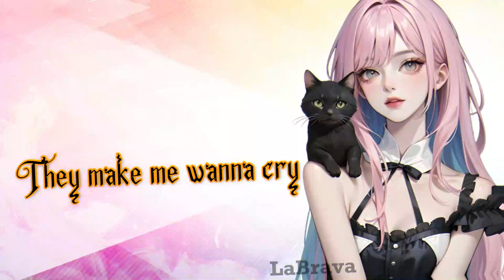LaBrava - Wrong Hearts ◀ Nightcore ★ Lyrics ▶ HD ♪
⋇⊶⊰❣⊱⊷⋇       Song details     ⋇⊶⊰❣⊱⊷⋇

♪ Original : Wrong Hearts
♪ Title :Wrong Hearts
♪ Produced by :  LaBrava
•Wrong Hearts  | Nightcore / Lyrics | HD  Made By LaBrava

⋇⊶⊰❣⊱⊷⋇  Artists details ⋇⊶⊰❣⊱⊷⋇
♪ I own the sound. Re-use of these materials is prohibited, and I do not allow anybody to use my original creation.

⋇⊶⊰❣⊱⊷⋇        Copyright      ⋇⊶⊰❣⊱⊷⋇

⋇⊶⊰❣⊱⊷⋇     Vid Tags    ⋇⊶⊰❣⊱⊷⋇
wrong hearts nightcore,
wrong girl nightcore,
wrong nightcore,
wrong or right nightcore,
right now lyrics nightcore,
heart attack by nightcore,
nightcore heart and head,
heart of mine nightcore,
heart a break nightcore,
blow me away nightcore,
so much for my happy ending nightcore,
blood nathan wagner nightcore,
cross my heart nightcore,
can't resist nightcore,
heartsick nightcore,
delusional nightcore,
delusional simon curtis nightcore,
deep end i prevail nightcore,
dead and cold nightcore,
dark enough nightcore,
nightcore girl can kill,
emo songs nightcore,
nightcore ex girlfriend,
emo music nightcore,
f with u nightcore,
nightcore wrong girl,
nightcore half a heart,
heartbeat song lyrics nightcore,
heart nightcore,
nightcore i am wrong,
i'm i wrong nightcore,
am i wrong remix nightcore,
nightcore hold me like a grudge,
nightcore hard to kill,
left in me nightcore,
left behind nightcore female,
am i wrong nightcore girl version,
nothing wrong with me nightcore,
nightcore wrong or right,
nightcore over my head,
pretty rave girl s3rl nightcore,
pretty rave girl (nightcore),
pretty rave girl 2010 nightcore,
you might not like her nightcore,
yandere overhears you saying that you like her,
right left wrong nightcore,
so i'll let you hold onto my heart nightcore,
nightcore someone gets hurt,
she hates me nightcore,
true my heart nightcore,
this is my heartbeat song nightcore,
this december nightcore,
this romantic tragedy i'll shut you down,
you did me wrong nightcore,
u love u nightcore,
under your scars nightcore,
u+me=love nightcore,
u + me nightcore,
valiant hearts nightcore,
wrong direction nightcore,
x remix nightcore,
x nightcore,
xoxo nightcore,
heart attack nightcore version,
nightcore heart attack x cake,
i think i have a heart attack nightcore,
nightcore we don't have to die,
nightcore heaven or hell,
0 angel nightcore,
nightcore now i don't care,
nightcore songs 6 pills,
off with her head nightcore,
10/10 don't recommend nightcore,
2 hearts nightcore,
hourglass set it off nightcore,
2 on nightcore,
heart to break nightcore,
4'33 nightcore,
4 minutes glee nightcore,
4 5 seconds rihanna nightcore,
4 aem nightcore,
nightcore heart a break,
nightcore 5 more minutes,
nightcore five long nights,
nightcore 9 to 5,
6 pills nightcore,
6 shots neffex nightcore,
7 weeks 3 days nightcore,
7 nightcore,
5 6 7 8 steps nightcore,
8 legged dreams nightcore,
9 crimes nightcore,
nightcore wrong,
9-1-1 nightcore
nightcore,
nightcore songs,
nightcore switching vocals,
nightcore male version,
nightcore mix,
nightcore mashup,
nightcore rock version,
nightcore 1 hour,
nightcore monster,
nightcore angel with a shotgun,
nightcore rockefeller street,
nightcore angel of darkness,
nightcore amv,
nightcore alan walker,
nightcore apollo,
nightcore alone,
nightcore after dark,
nightcore animals,
nightcore american horror show,
nightcore angel,
a nightcore playlist for my little dazai kinnies,
angel with a shotgun nightcore,
apollo nightcore,
angel of darkness nightcore,
alone nightcore,
after dark nightcore,
all the things she said nightcore,
another love nightcore,
nightcore bad boy,
nightcore butterfly,
nightcore bumblebee,
nightcore battlefield,
nightcore bad romance,
nightcore bring me to life,
nightcore bloody mary,
nightcore believer,
nightcore brother,
nightcore blackpink,
bad boy nightcore,
be alright nightcore,
bad romance nightcore,
bring me to life nightcore,
bumblebee nightcore,
blowing me kisses soulja boy nightcore,
believer nightcore,
bloody mary nightcore,
bring me back nightcore,
butterfly nightcore,
nightcore christmas songs,
nightcore courtesy call,
nightcore control,